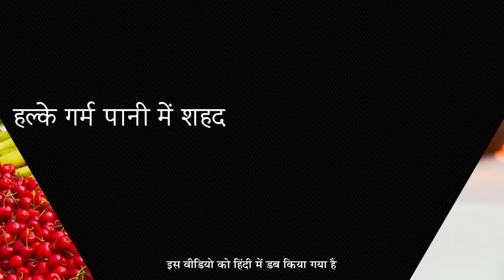3 टिप्स: स्वस्थ शरीर के लिए हर दिन ये करें | Three Things for a Healthy Life | Sadhguru Hindi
स्वस्थ जीवन जीने के 3 तरीके जानें सद्गुरु से - अच्छी नींद, अच्छा भोजन और शहद का सेवन!